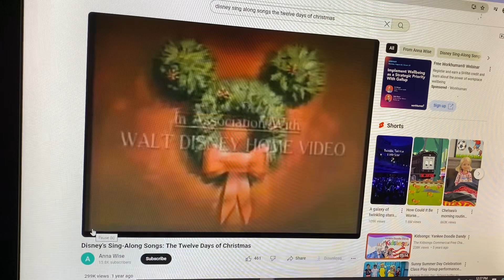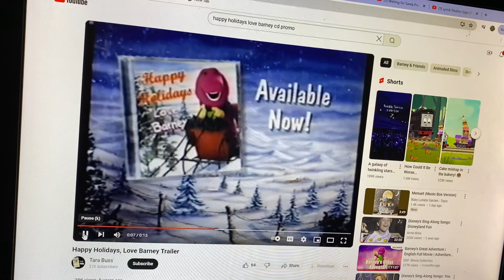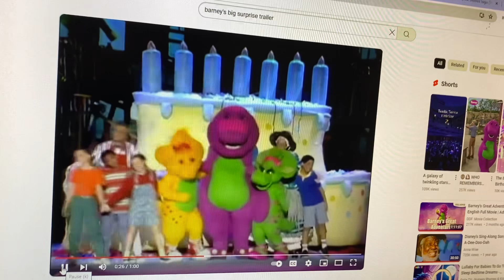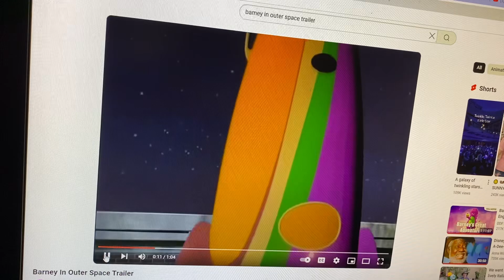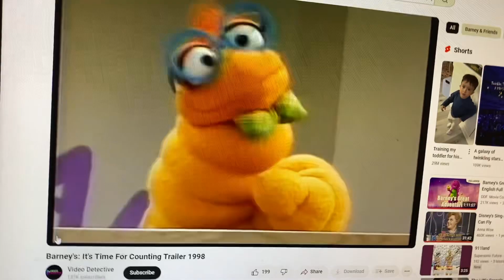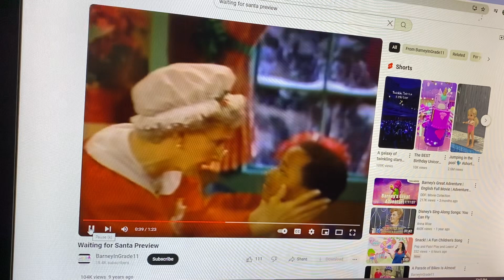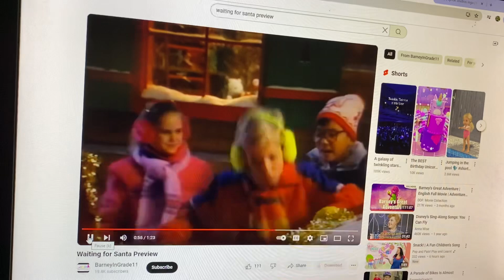Closing To Disney’s Sing Along Songs: The Twelve Days Of Christmas 1998 VHS Lyrick Studios Print